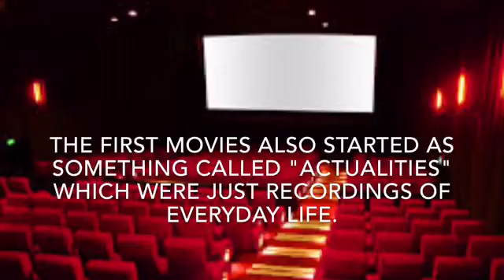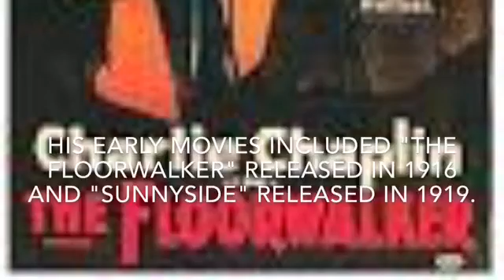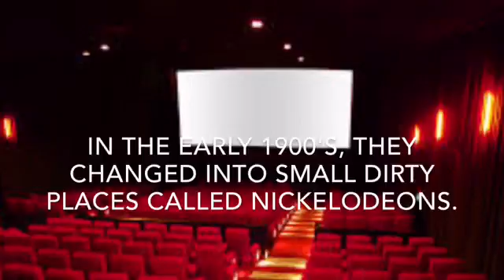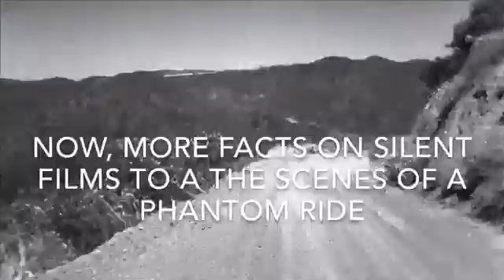March 16, 2016